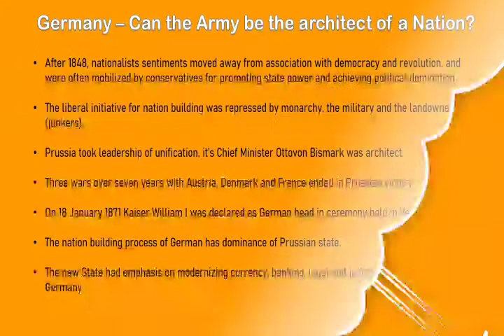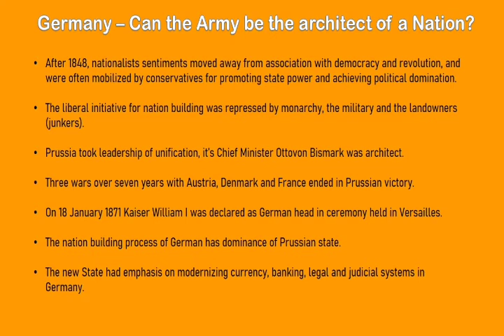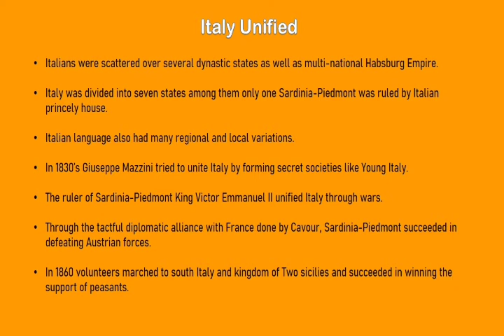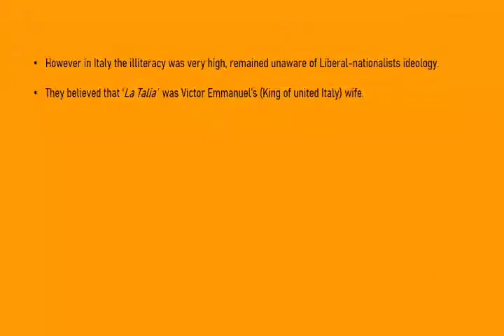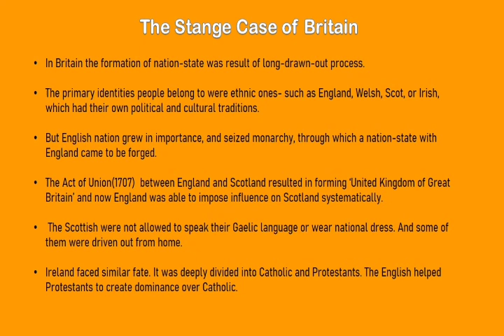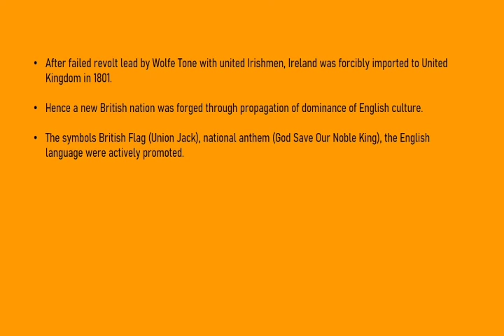The Making Of Germany and Italy | H1.L5 | CBSE class 10th Social Science (History)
The video explains the topic The making of Germany and Italy. There are subtopics

1. Can army be architect of Nation?
2. Italy Unified
3. The strange case of Britain